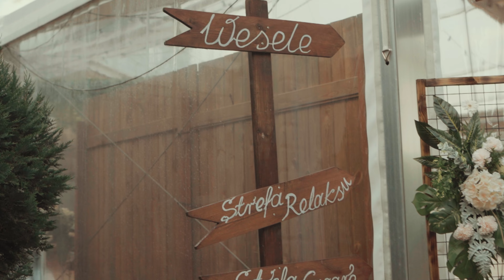Aleksandra i Piotr trailer ślubny Leśna Chata